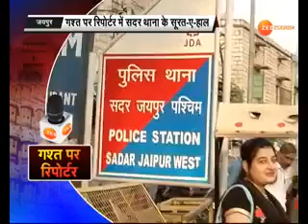गश्त पर रिपोर्टर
गश्त पर रिपोर्टर में सदर थाना के सूरत-ए-हल